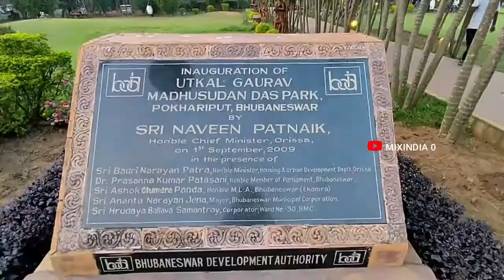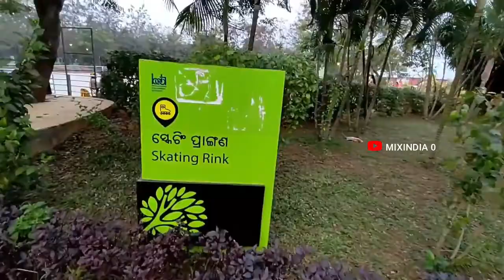Madhusudan Das Park Pokhariput, Bhubaneswar